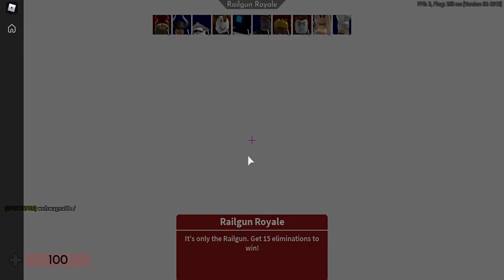roblox arsenal gameplay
this is my game play of roblox arsenal